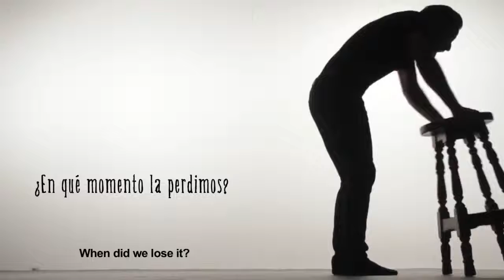¿ BANQUETA o TABURETE?